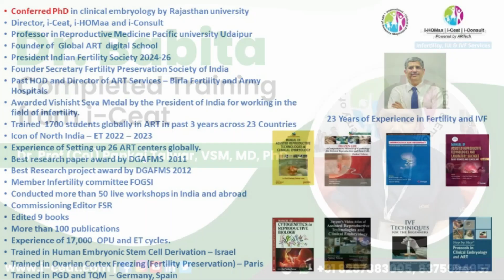Dr. Ponnambalam Indra Testimonial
Dr. Ponnambalam Indra Successfully completed Hands-on Training Under Personal Supervision & Mentoring from i-Ceat.